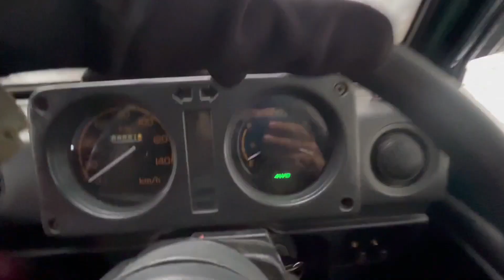Snow ma ye Galti mat karna |Sliding cars in Manali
Hey guys